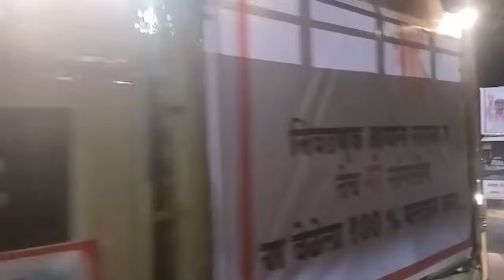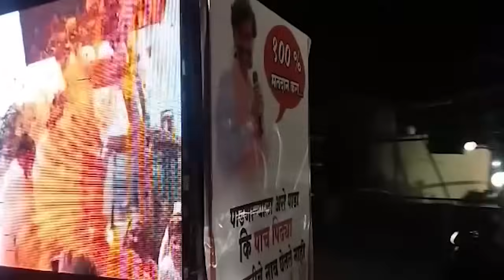जरांगे पाटलांची प्रचाराची गाडी | काय आहे पहा पोस्टर वर | Manoj Jarange LOKSABHA ELECTION 2024